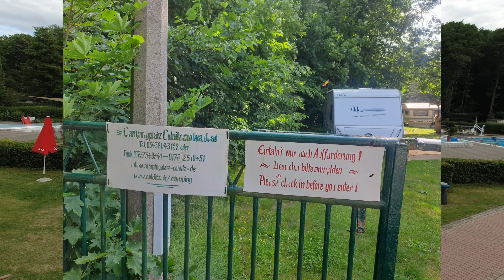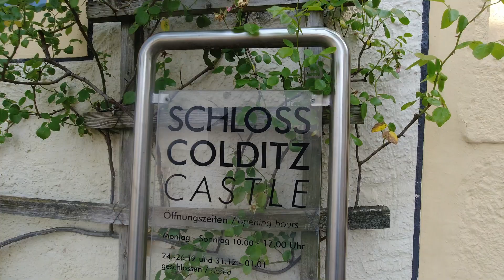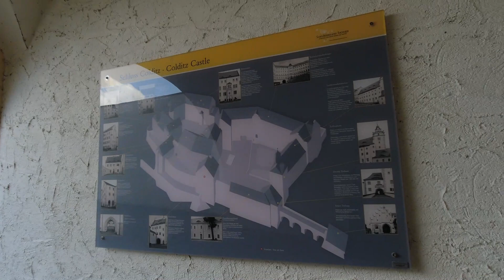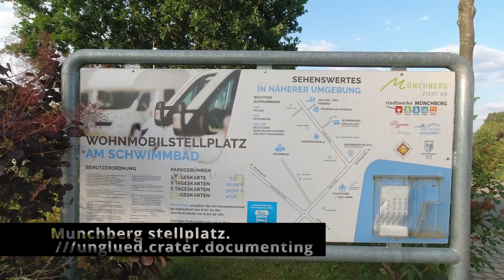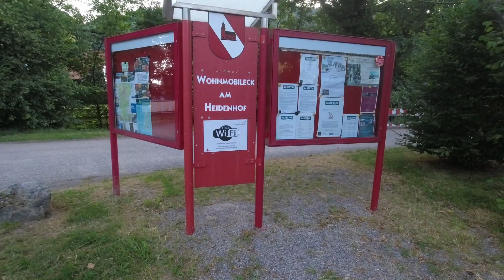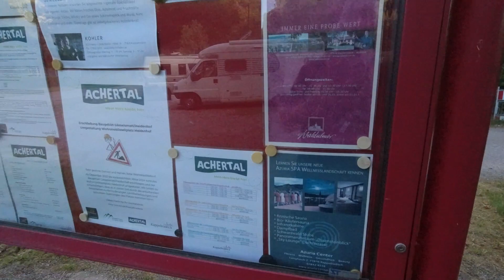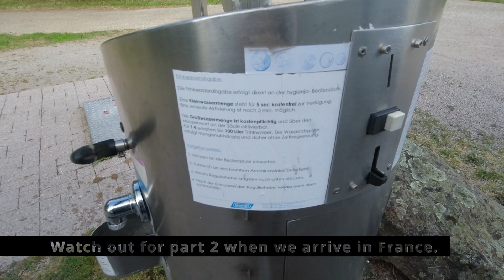Europe 2023 Germany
@motorhomingwithjakeandchuc4350Jake and Chuckles are back. Join us as we take the grandkids around Germany and France in this 2 part series.